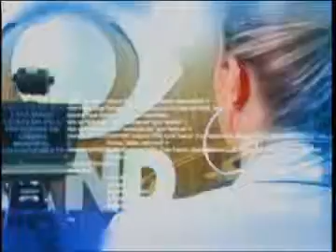Falando Nisso - 22/03/2011 - Parte 03